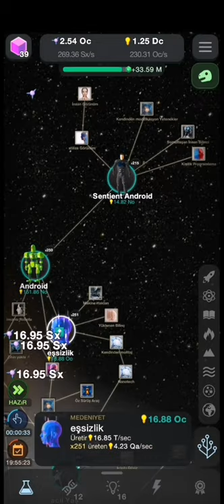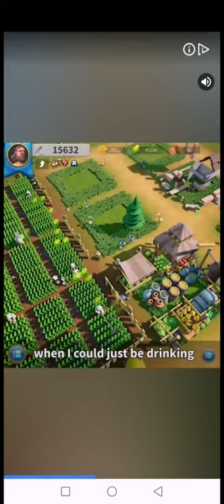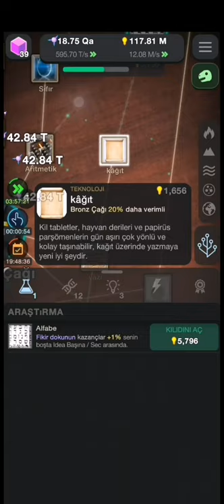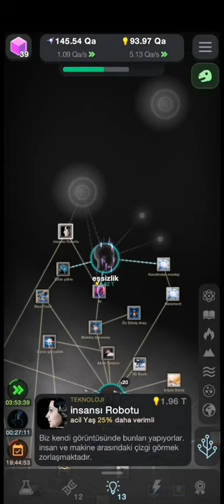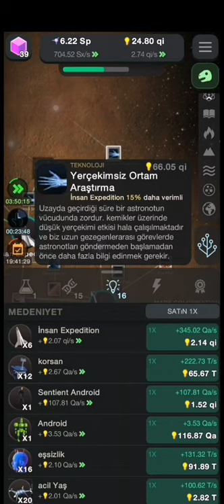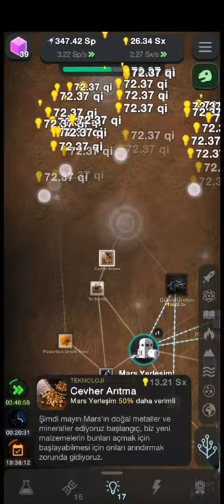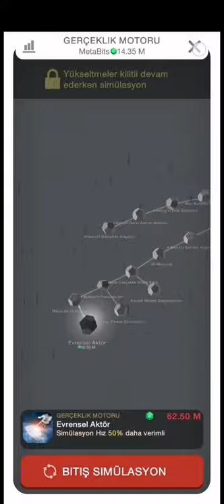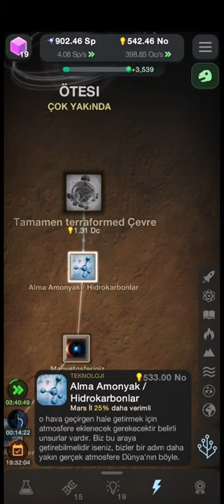Tekillik İçin Hücre - Evrim Asla Bitmez Oyununun SONU (İnceleme Videosu)(Saçma Ama Merak Uyandırıcı)